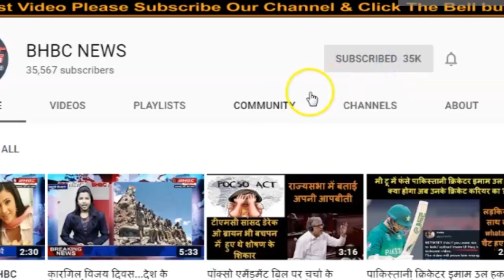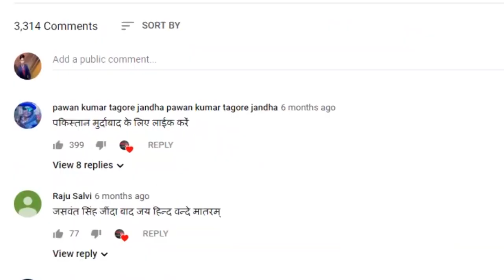IAF प्रमुख RAKESH KUMAR SINGH BHADAURIA का बड़ा बयान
वायुसेना प्रमुख एयर चीफ़ मार्शल(Air Chief Marsha) राकेश कुमार सिंह भदौरिया (Rakesh Kumar Singh Bhadauria)ने एक अपने ही हेलीकाप्टर को लेकर भारी चूक' बताते हुए कहा कि दोषी व्यक्ति के विरूद्ध कार्रवाई की जा रही है. 27 फ़रवरी को जम्मू-कश्मीर(Jammu and Kashmir) के बडगाम(Jammu and Kashmir) में पाकिस्तान के साथ हवाई संघर्ष के दौरान वायु सेना (Air Force)ने अपने ही Mi-17 V5 हेलिकॉप्टर को मार गिराया था जिसमें वायु सेना के छह जवानों और एक आम नागरिक की मौत हो गई थी.
अब वायुसेना की योजना इस तरह की खामियों को दूर करने के लिए अपने कमान एंड कंट्रोल सिस्टम को चुस्त-दुरुस्त करने की है।27 फरवरी को भारतीय वायुसैनिकों को लगा था कि पाकिस्तान का हेलीकॉप्टर भारतीय सीमा में आ गया है। जबकि भारतीय वायुसेना के हर फाइटर जेट, हेलीकॉप्टर, लॉजिस्टिक सपोर्ट हेलीकॉप्टर पर पहचान के चिन्ह अंकित होते हैं। श्रीनगर के पास तैनात वायुसेना के कमान एंड कंट्रोल सिस्टम ने हेलीकॉप्टर की भनक लगते ही स्पाइडर एयर डिफेंस मिसाइल प्रणाली(Spider Air Defense Missile System) से Mi-17 V5 को निशाना बनाया और पलक झपकते ही हेलीकाप्टर जमीन पर मलबे में तब्दील हो गया।

Air Chief Marshal Rakesh Kumar Singh Bhadauria said that a "huge lapse on his own helicopter", said that action is being taken against the guilty person. On 27 February, the Air Force killed its own Mi-17 V5 helicopter during an air conflict with Pakistan in Budgam, Jammu and Kashmir, killing six Air Force personnel and a civilian.
The Air Force now plans to streamline its command and control system to address such flaws. On February 27, Indian airmen felt that Pakistan's helicopter had come into Indian territory. Whereas every fighter jet, helicopter, logistic support helicopter of the Indian Air Force has identification marks. The Air Force Command and Control System deployed near Srinagar targeted the Mi-17 V5 with the Spider Air Defense Missile System as soon as the helicopter caught sight, and in a blink of an eye the helicopter turned into debris on the ground.